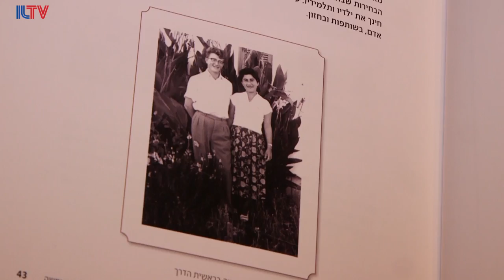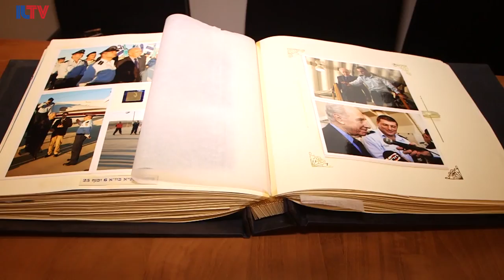What Does Independence Mean to a Former Israeli Air Force Commander?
Hear the awe-inspiring story behind Eliezer Shkedi's groundbreaking military career.